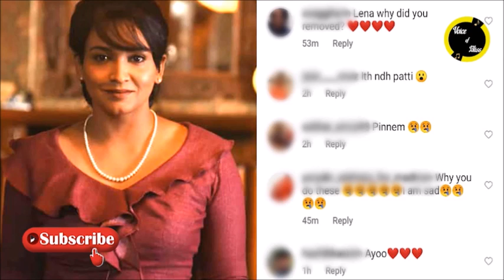വിശ്വസിക്കാൻ കഴിയാതെ നടി ലെനയുടെ ആരാധകർ..!!! ഈശ്വര...ഇത് കണ്ടോ ???